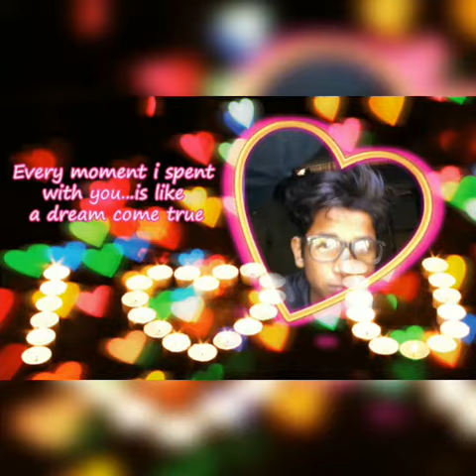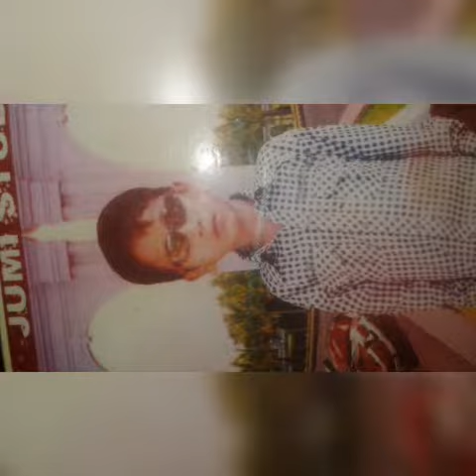PUNJABI VIDEO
SHAHID  AFRIN